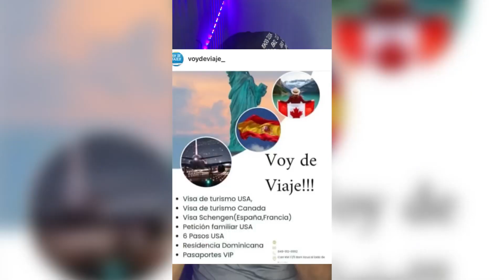Historia de Rafael furcal mejor conocido como pincha